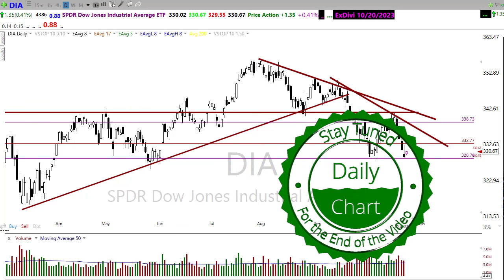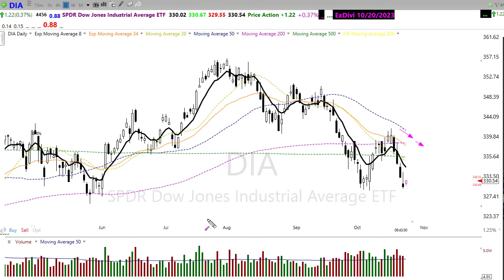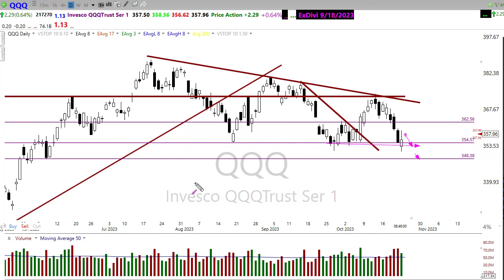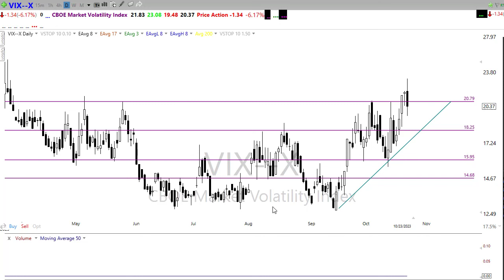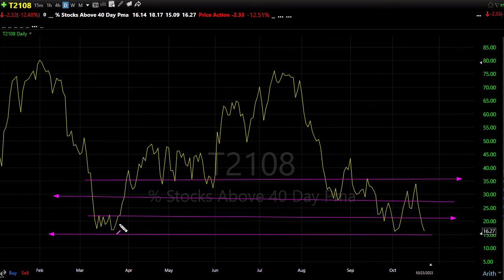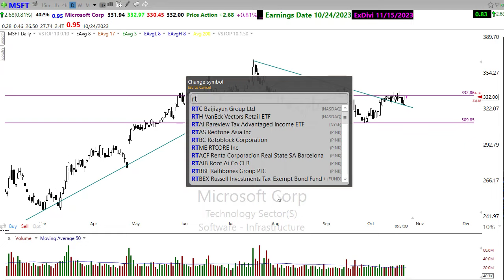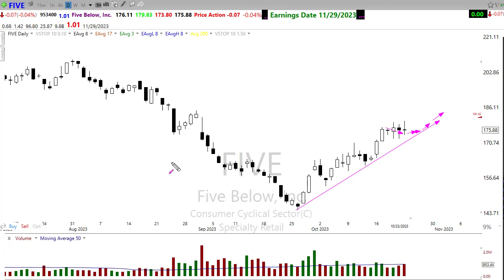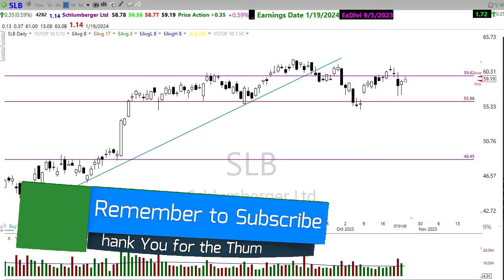Morning Market Prep | Stock & Options Trading